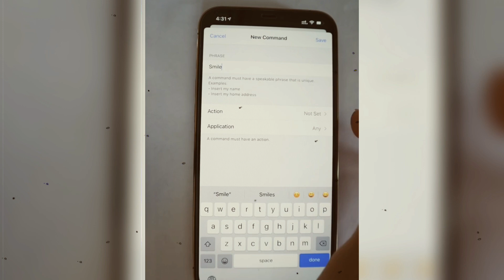How to take a selfie with Voice Control on iPhone and iPad | Techtube zone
With Voice Control turned in, you can speak commands for your iPhone or iPad, instead of touching the screen or pressing buttons. Here's how to take a selfie.

Take Picture without touching iPhone